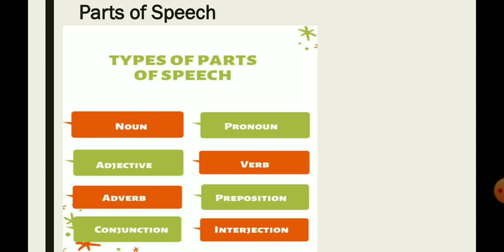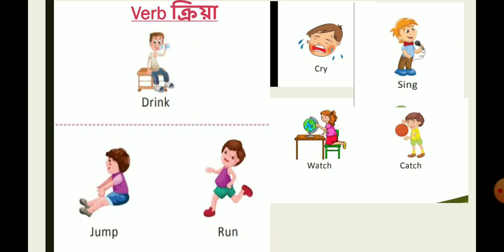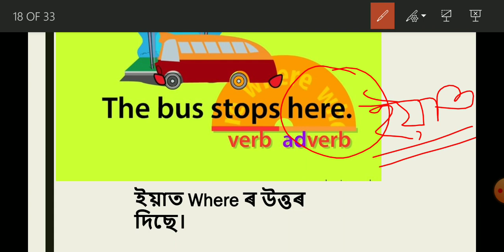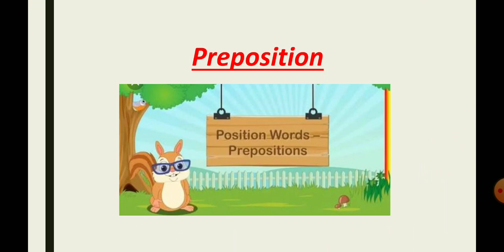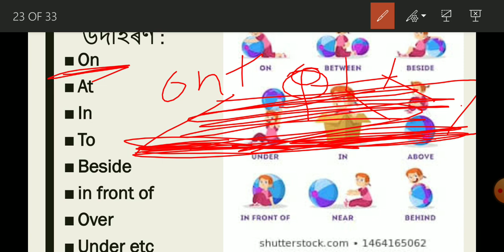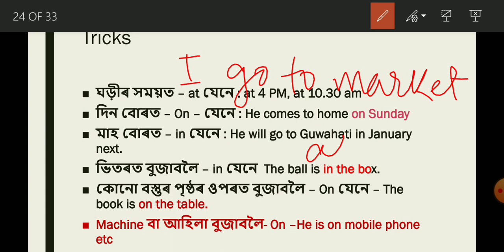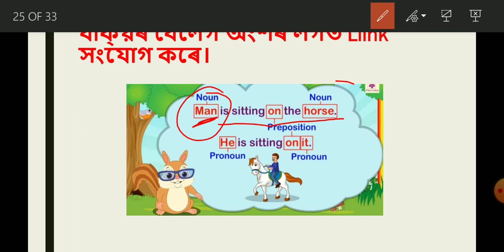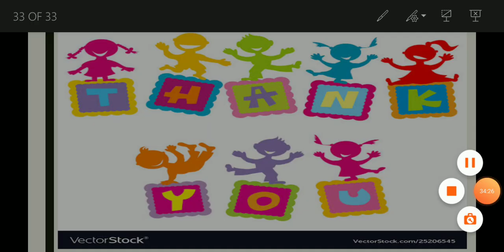Adverb and Preposition ইংৰাজী ব্যাকৰণ in Assamese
Adverb and Preposition for Class V and VI in Assamese